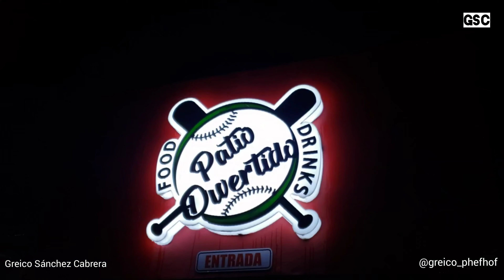Que hacer en La Vega de noche y cuando esta lloviendo - Republicana Dominicana (Patio Divertido)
Gopro Hero 7 Black:
Gopro hero 9 black:
Aro de Luz:
Estabilizador Smooth Q 2:
Tripode:
Microfono :para toto tipo de camara
Adaptador de microfono gopro
Housing Case Vlogging GOPRO
Micrófono de Condensador
Baterías para tu GoPro
Power Battery (3 unidades) y triple cargador para Hero 7, Hero 6, Hero 5&index=aps&camp=1789&creative=9325&linkCode=ur2&linkId=9048fd2a56b1fd346b22fc7c634db752

Beneficios:
                     -Me ayudarás a seguir brindándote contenidos de calidad.
                     -Podre mejorar nuestros equipos y software parar brindarte la mejor
                     experiencia de imagen, audio y calidad.
                      ^Dedicarme enteramente a ti y a esta Plataforma Virtual
    TODO ESTO SERA POSIBLE CON TAN SOLO TU AYUDA
Quieres saber como?  Solo sique el enlace y lo descubrirás
COMO AUMENTAR GLUTEOS Y DESAPARECER LOS HUECOS DE LA CADERA CON EJERCICIOS PARA EL GLUTEO MEDIO EN CASA: